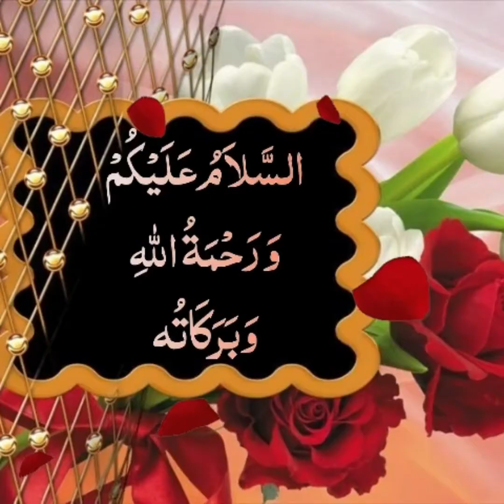MAHAANA MEHFIL 17TH. SHAMSIA ZIKR HALL. VIDYUTHNAGAR. SILSILA E AALIA QUADRIA ISHAAQIA SHAMSIA